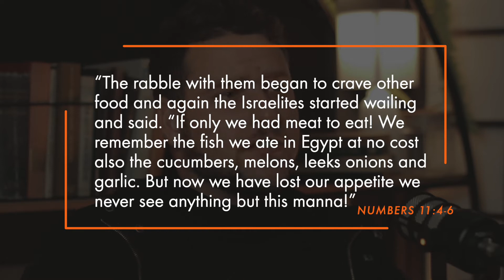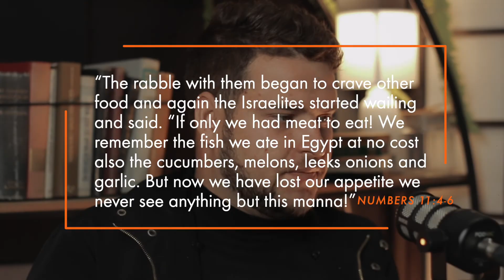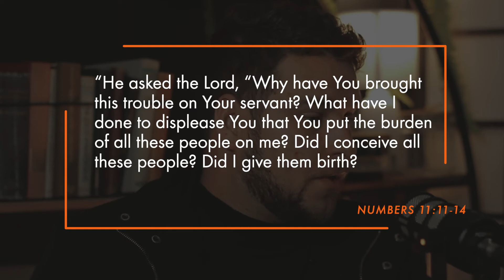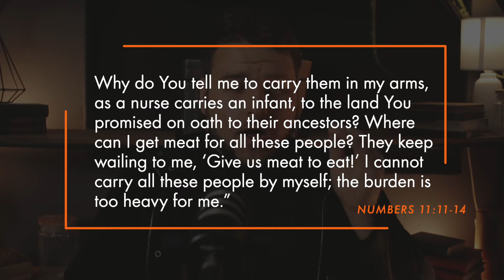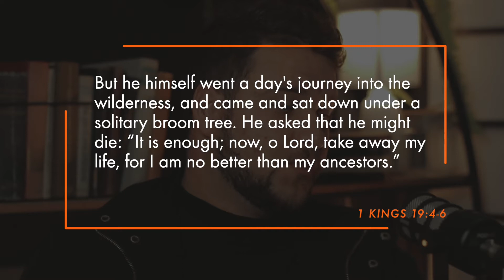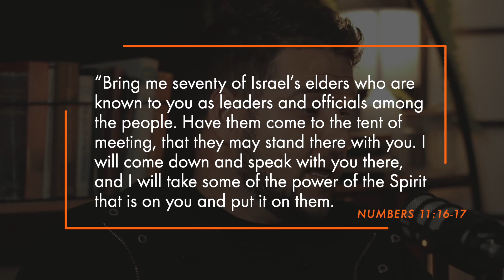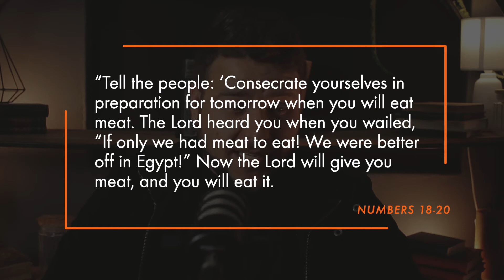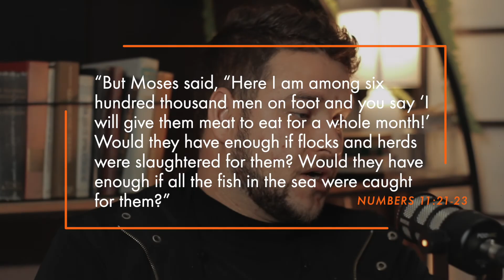The Land Between - Pst. Guilliam Nel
Family just as there is as a valley that often stretches between mountains there is also often a space between the promise and its fulfilment. The Land in between. Today Pst. Guilliam looks at the travels of the Israelites through the desert after their exodus from Egypt and before their arrival in the promised land. And how the desert, the land in between, was fertile ground for God to work.